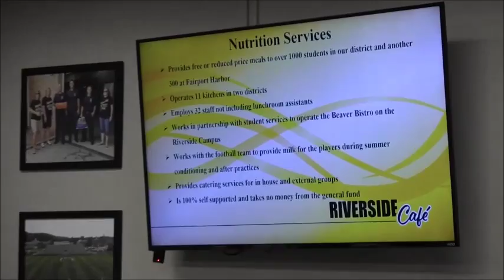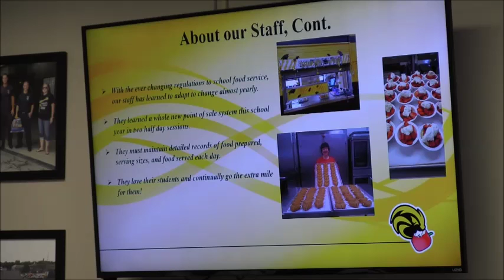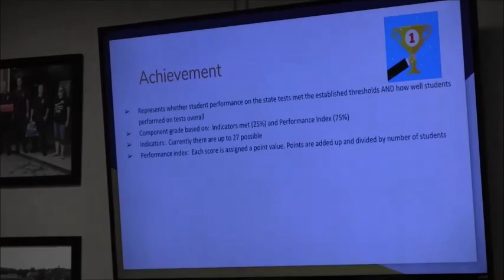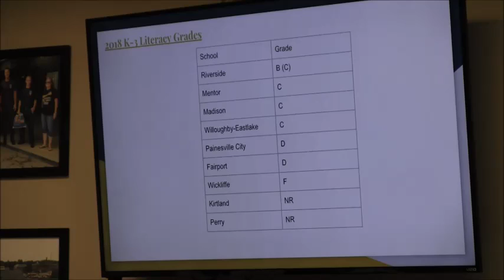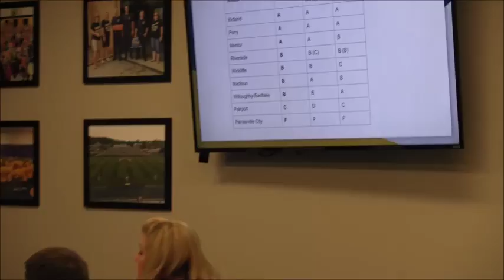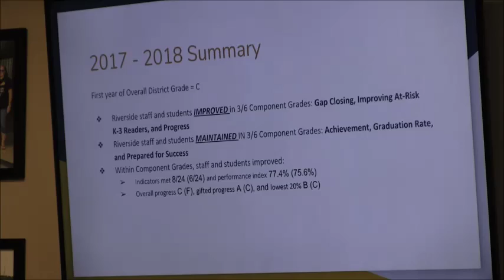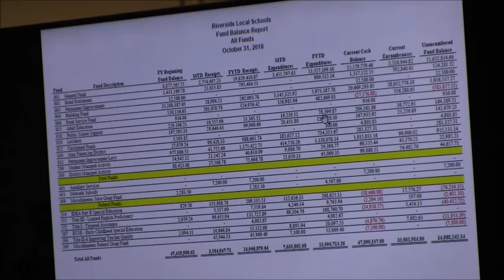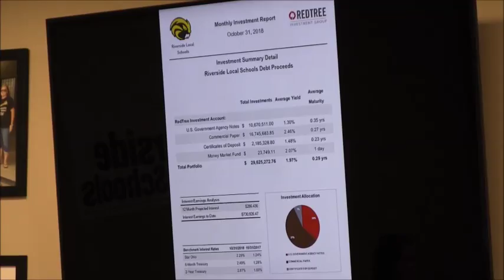November 27, 2018 Board of Education Meeting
Riverside Local School District's November 27, 2018 Board of Education Meeting.